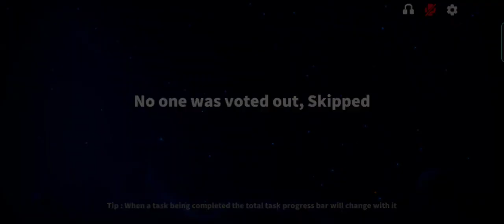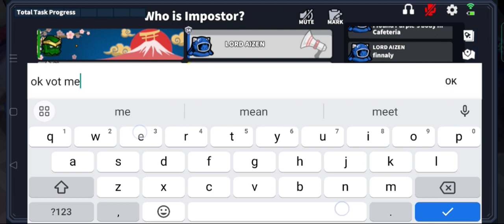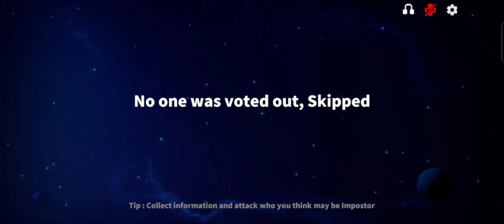SUPER SUS PUPPETEER HUNT | WIN GOLD STAR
Hello Spacecrews!
Get ready for an exhilarating event that will test your detective skills and quick thinking! The game is simple yet challenging: there will be 10 participants - 8 sharp sheriffs and 2 cunning puppeteers. The puppeteers will be hiding among the sheriffs, and the sheriffs must use their wits and intuition to identify the imposters.

The game will consist of 5 thrilling rounds, each with its own twists and turns. In each round, the sheriffs must work together to find the puppeteers before time runs out. The puppeteers, on the other hand, must use their cleverness to blend in and avoid getting caught.

The player who is declared the MVP (Most Valuable Player) of each round will be declared the winner. That means, the player who makes a game-changing move, comes up with a brilliant strategy, or demonstrates outstanding leadership skills will be crowned the winner of that round.

🏆 Prizes:
- The MVP of each round will receive special rewards.
1st: 200gs 4000 cookies
2nd: 100gs 3000 cookies
3rd: 50gs 2000 cookies
4nd: 200 pies + 2000 cookies
5nd: 100 pies + 1000 cookies

Register now and don't miss your chance to win prizes!

1. Sabotage is a tool that Imposters might use to get an edge.

2. The space crew can report a body and vote anyone they suspect out.

3. Anyone who has joined a particular batch already is no longer permitted to join any succeeding batches,
 So There is still room for more participants who have previously registered (direct -3 for the total points)

4. Random map

5. Gimmick allowed Remote button and Jumpy shoes only

6.Speak only in English language (-2 points only round deduction)

Note : Players who have not joined Discord or who are not register / late register will not be eligible for any rewards. Registration ends when the event begins